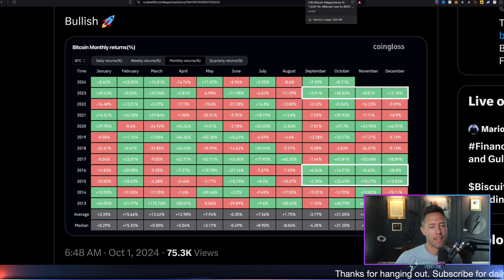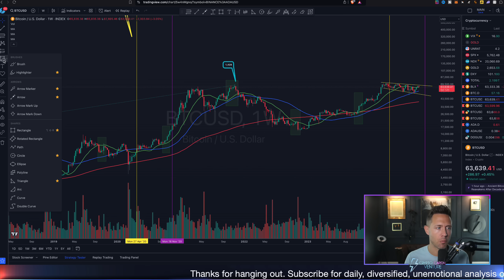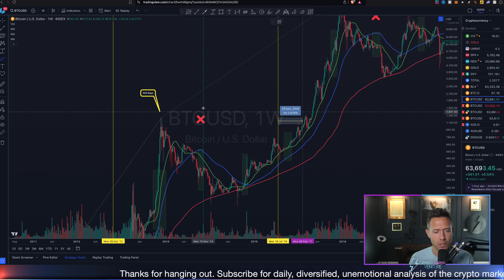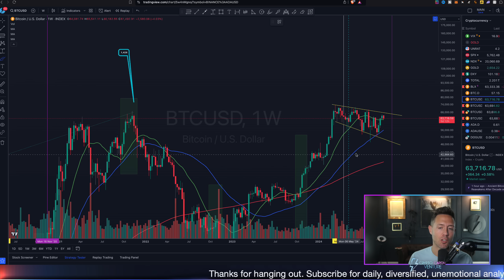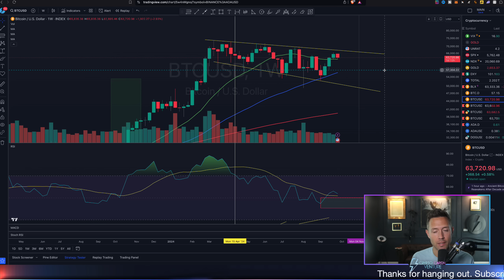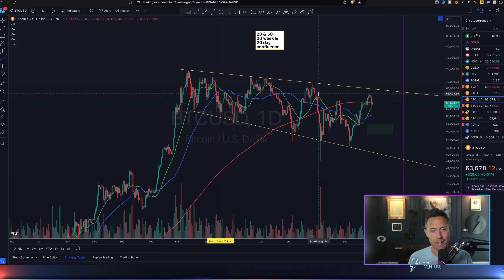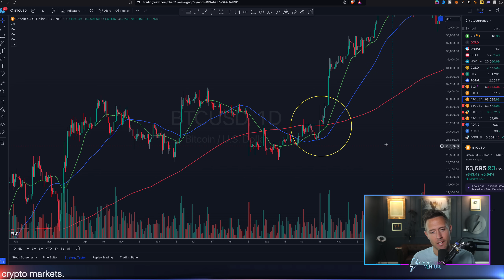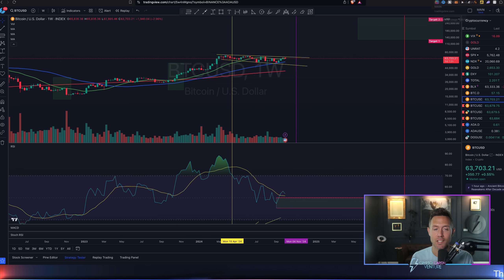BITCOIN In October: What You REALLY Should Know…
In this video, I discuss the historical performance of Bitcoin during the month of October and provide context on where we are in the current market cycle. I analyze previous green and red October candles, highlighting the importance of understanding the broader context rather than just focusing on the monthly returns. I also delve into short-term price analysis on the daily chart, identifying key support levels and potential breakout scenarios. Throughout the discussion, I emphasize the need to zoom out and maintain a long-term perspective when evaluating Bitcoin's price movements.

Intro 00:00
September! 00:45
Reminder on BTC monthly 1:30
The history of Bitcoin October 2:30
Good idea to be careful 6:50
Bitcoin weekly 7:15
Short term price action to watch 9:10